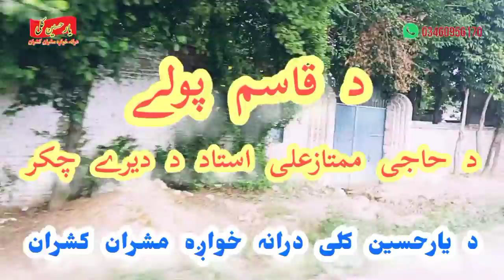Dh Qasim poly Mumtaz Ostaz (د قاسم پولے د ممتاز استاد د دیرے چکر)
راځے ملگرو چہ د قاسم پولے د ممتاز علی استاد د دیرے چکر اولگو ۔۔۔۔ ویڈیو ضرور وڑاندے شیئر کڑے او چینل درسرہ خپلہ او پہ خپلو ملگرو ھم سبسکرائب کڑے۔ مننہ